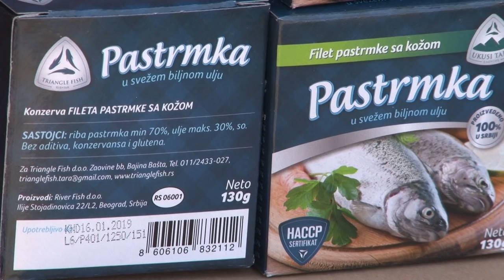Ribnjak - Zaovine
Kako je Beogradjanin Ivan Jelisavčić iskoristio Zaovinsko jezero da napravi uspešan biznis u ribarstvu?
Facebook : Farma emisija o poljoprivredi